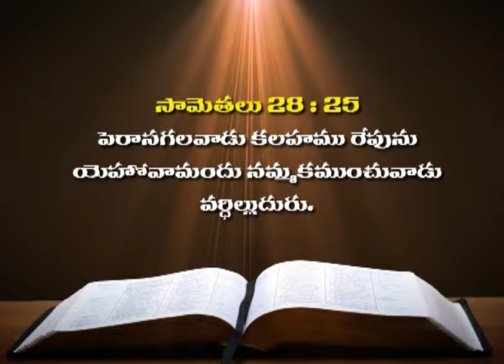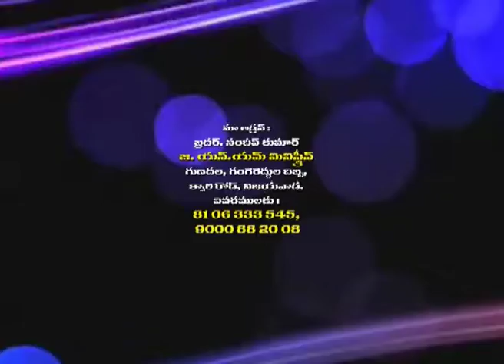వర్ధిల్లాలంటే ఎలా? | Brother Sandeep Kumar | Moksha Margham